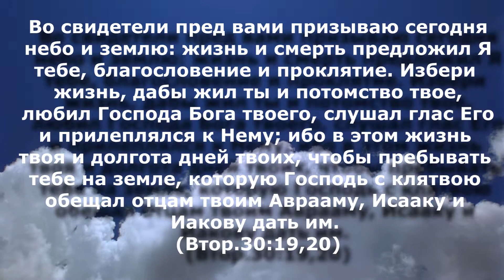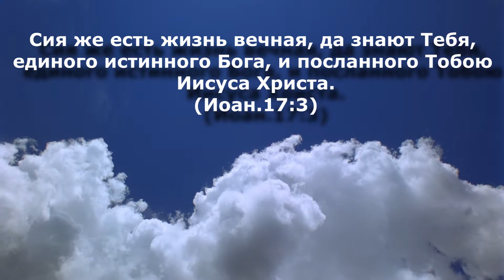Суть (смысл) вечной жизни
Какой источник жизни и её полноты? Как выбрать жизнь? И в чем заключается смысл жизни вечной? В этом видео раскрываются ответы на поставленные вопросы.